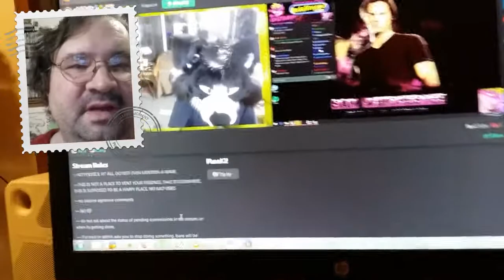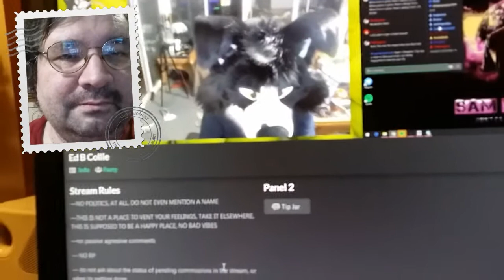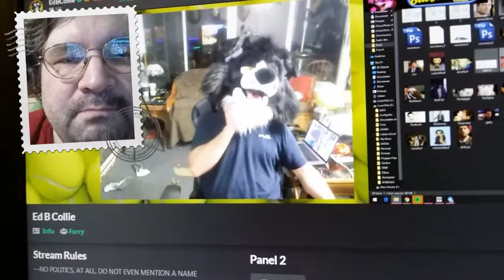Babstream: there's a dog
Babs, there's a DOG next door to your stream!